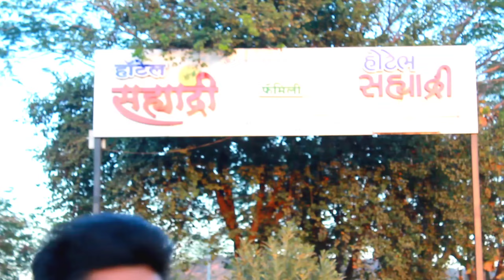सावळघाट | नाशिक पेठ हायवे || Savalghat | Trekking | Vlog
Vloging . kartik gavandhe . pralhad gavandhe

My vlog
marathi vlog
Nashik
peth
Savalghat
my first vlog
vlog
vloging
trekking
Trek
सावळघाट
नाशिक
पेठ